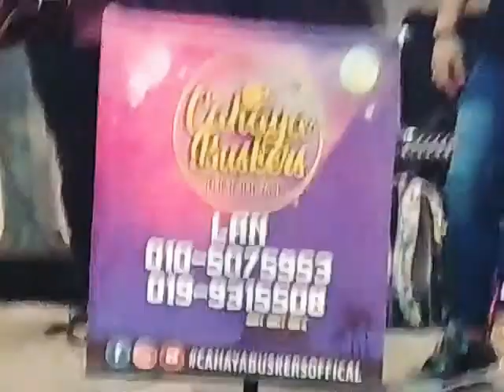Anak Kampung Lagu Daripada Sabah//Lagu ni sampai merasuk jiwa dua orang yang sedang menari disini.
Sedal lagu kampung kita ni, sampai bisa merasuk jiwa dua orang yang menari tu.